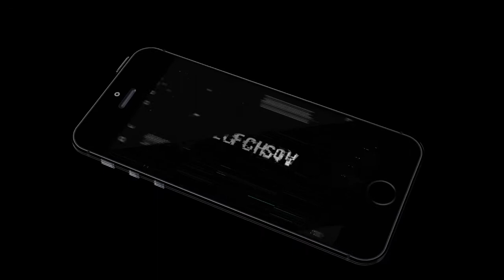CALL OF DUTY WW2 Walkthrough Gameplay Part 7.2 Bangla Commentary With Faysal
Gaming With Neuron :)

Thanks :)
Requirements :
CPU: Intel® Core™ i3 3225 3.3 GHz or AMD Ryzen™ 5 1400.
GPU: NVIDIA® GeForce® GTX 660 @ 2 GB / GTX 1050 or ATI® Radeon™ HD 7850 @ 2GB / AMD RX 550.
DX: Version 11. DX: ...
OS: Windows 7 64-Bit or later. ...
Store: 90 GB available space. ...
Sound: DirectX Compatible. ...